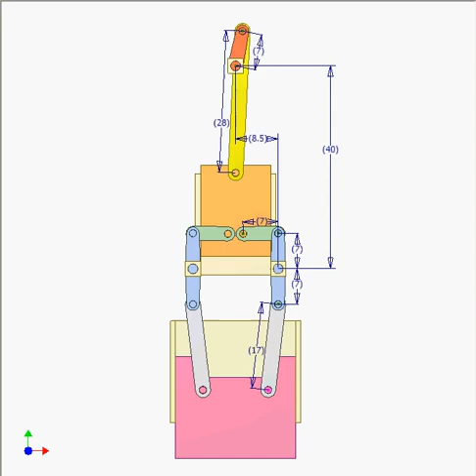2928 Dwell Slider Linkage 5